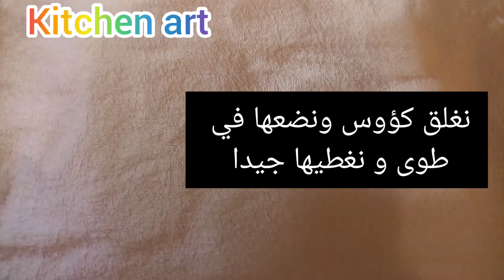رايب ناجح من اول تجربة للسحور في رمضان ☺😋 بمكونين فقط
رايب ناجح للمبتدئات من اول تجربة 😍😍☺سهل واقتصادي